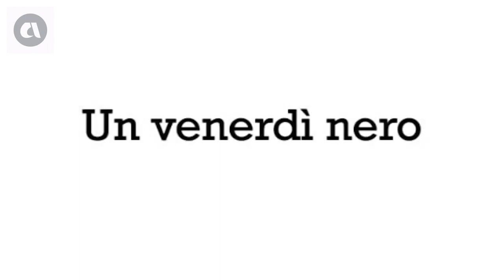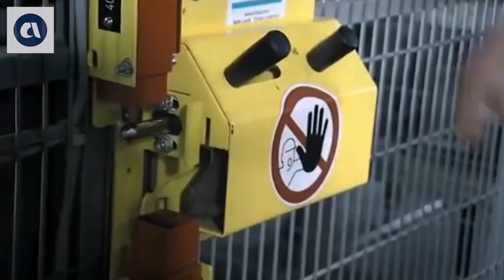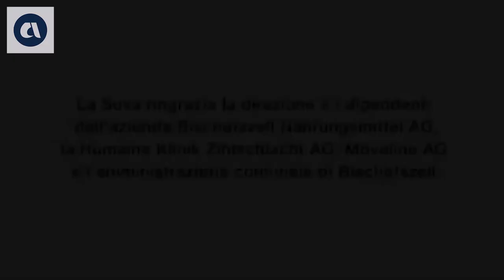Il sistema di salute e sicurezza: responsabilità e comportamenti (31-05-2023)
Fonte: Anmil

Per l'Inail relazionano: Ghita Bracaletti (ricercatrice Dimeila - Sezione tecnico scientifica 5 - Supporto alla prevenzione), Vanessa Manni (ricercatrice Dimeila - Sezione tecnico scientifica 4 - Sistemi di sorveglianza e gestione integrata del rischio), Alessia Williams (collaboratore tecnico Dimeila - Formazione salute e sicurezza sul lavoro).

Lo spazio di approfondimento rientra nella "ricercatrice Dimeila - Sezione tecnico scientifica" che ha avuto luogo presso l'Itis "Fermi" di Roma, marted' 30 maggio 2023.